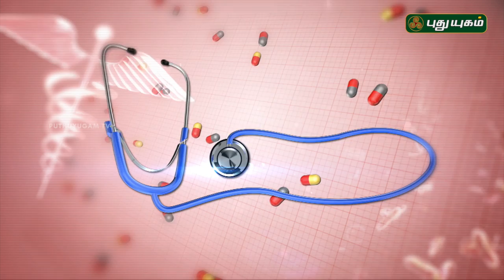மூட்டு வலி நீங்க இயற்கை மருத்துவம் | Doctor On Call | 02/08/2018 | PuthuyugamTV